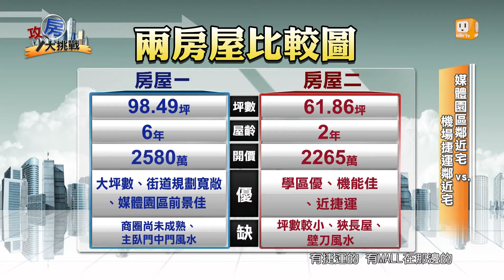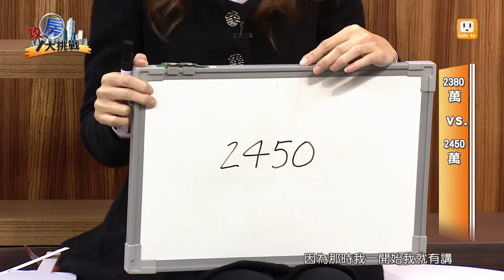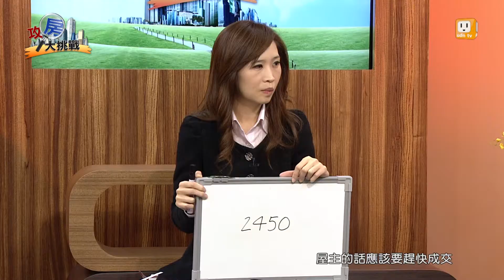udntv【攻房大挑戰】林口 Part4